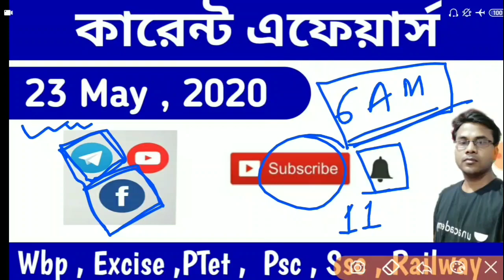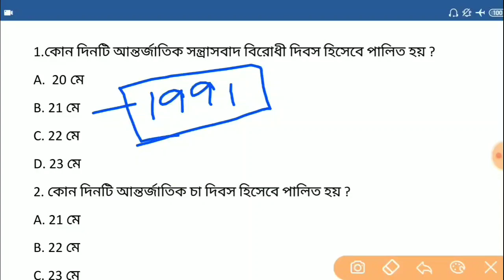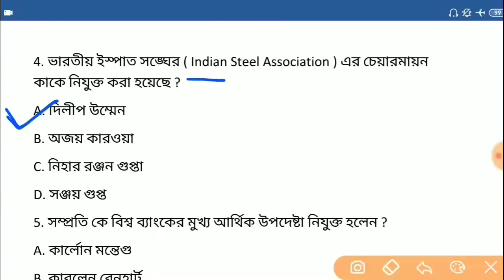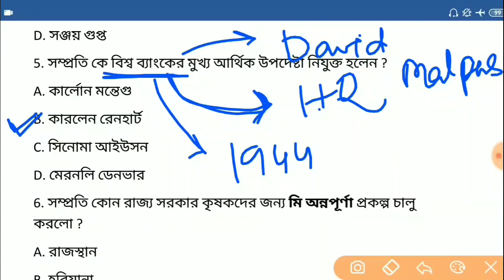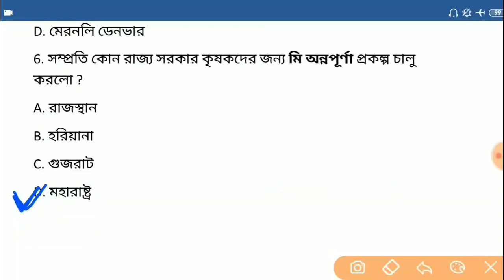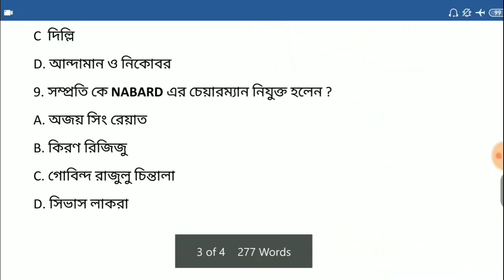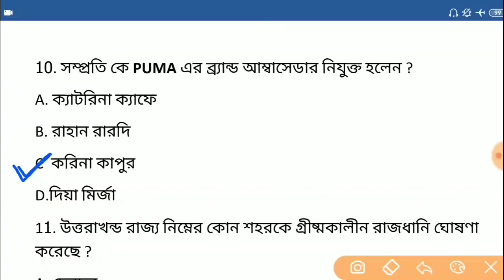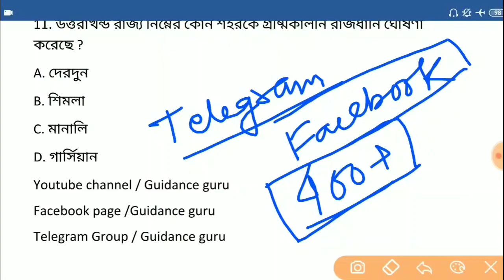কারেন্ট এফেয়ার্স 2020 | Current Affairs 2020 in bengali pdf download | 23 May | Guidance guru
এই ভিডিও টি  23 May 2020 এর সমস্ত গুরুত্বপূর্ণ কারেন্ট এফেয়ার্স আলোচনা করা হয়েছে।এই ক্লাসের Pdf আমাদের টেলিগ্রাম গ্রুপ থেকে ডাউনলোড করতে পারবে। ক্লাস ভালো লাগলে অবশ্যই লাইক করে তোমার সমস্ত বন্ধুদের শেয়ার করে দাও ।